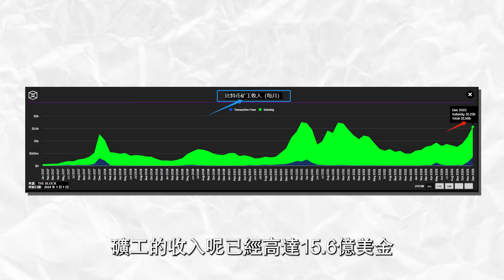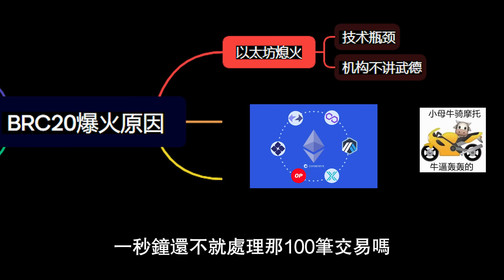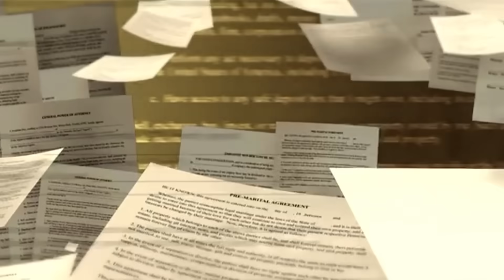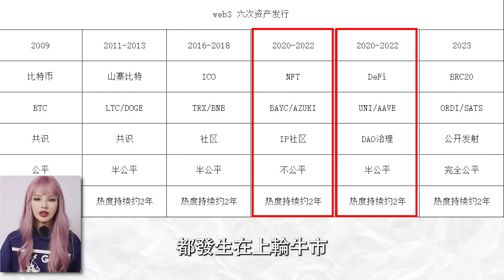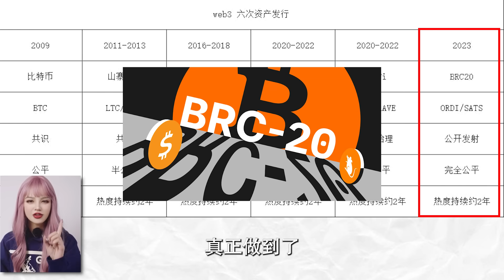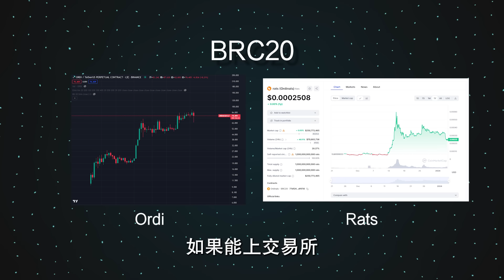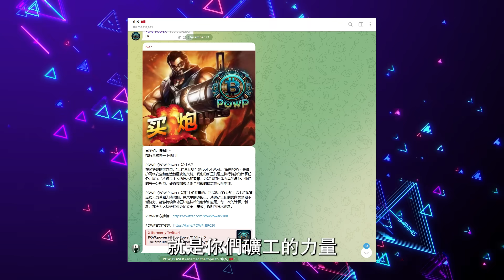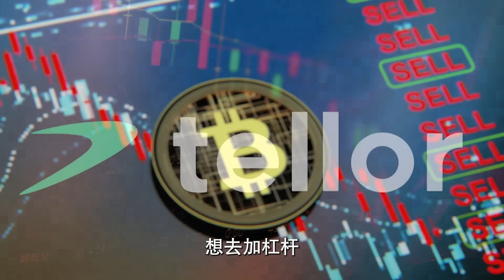比特幣震蕩，BRC20還能活多久？加密行業這6次資產發行，暗示了答案！│加密大漂亮2023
加密行業14年來，
總共經歴6次資產發行。
分別是：
比特幣，山寨比特幣，ICO，NFT，DeFi，BRC20。
然而BRC20卻是至今最公平的資產發行方式。
BRC20爆火的原因是什麼？
BRC20爆火的意義又是什麼？
BRC20還能火多久？
關註大漂亮，一鍵三連！

0:00- 前言
01:39- 爆火原因
03:55- 爆火意義
09:40- 參與方式
13:44- 結尾

💰Bitget大漂亮社区独家返佣20%！！！独此一家（邀请码：8m7r）

(聯繫入帶單群，黃金會員群)

Emerald礦場客服號：✅要和大漂亮一起抱團挖礦的小夥伴可直接聯繫礦場客服諮詢！
Wechat:
Emerald_kary